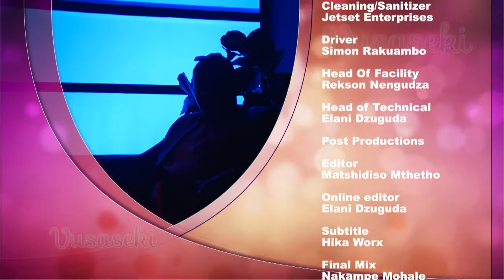Vusaseki SABC 2 TALK SHOW (Calvin Mabasa)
Vusaseki SABC 2 TALK Episode 11 Calvin Mabasa Interview, as we were talking about the importance of Lobola. Respect Talent Nothing Can Beat Talent and Hard Work God's Plan 🙏